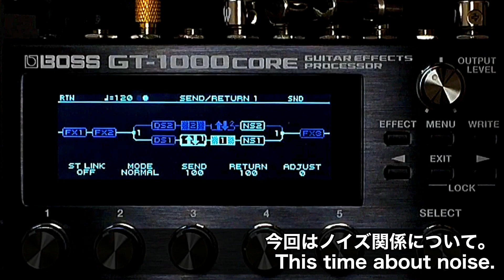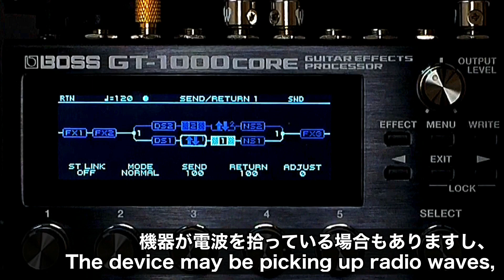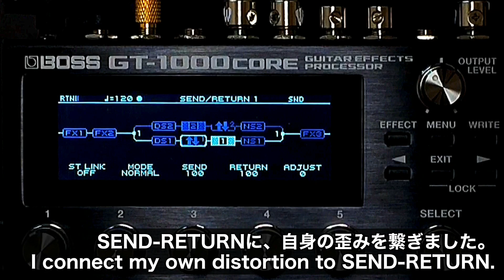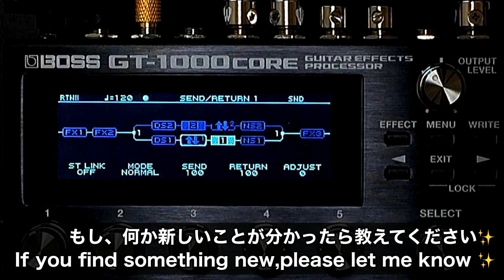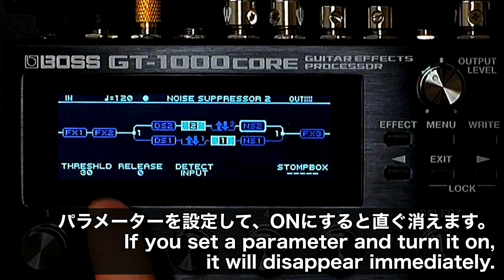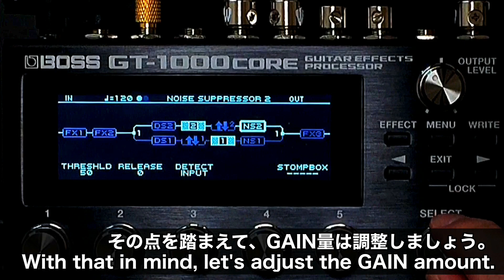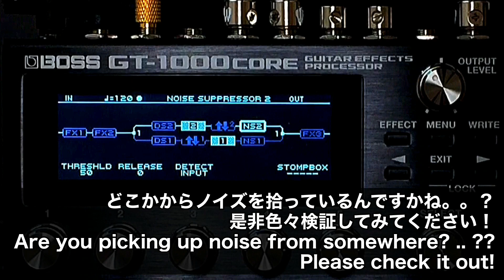BOSS GT-1000 CORE ノイズサプレッサーとはなんぞや？どうやって使うの？What is a noise suppressor? How to use!!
0:00 トピック（tpic）
0:17 SENE-RETURNのノイズ（SEND-RETURN noise）
3:09 ノイズサプレッサーについて（about noise suppessor）

BOSS MS-3

ボード
rockboard 4.1
4.1は楽天にしか現時点で無いですね。。

BOSS EV-30

AMT SS-30

digitech DROP

ワイヤレス
BOSS WL-60

☆再生リスト☆

☆関連動画☆